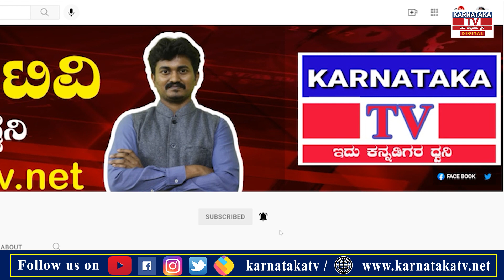ಕಿತ್ತೋದ್ ನನ್ಮಕ್ಕಳ್ ಸರ್ಕಾರ 7 ವರ್ಷಕ್ಕೆ 7 ಆಟ ತೋರಿಸಿದ..! | Pubic Reaction | Karnataka TV